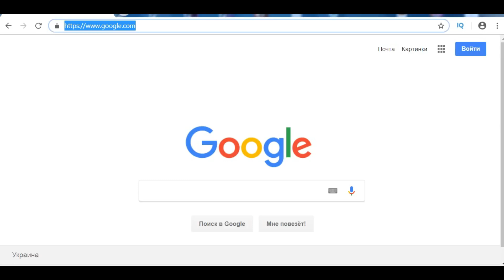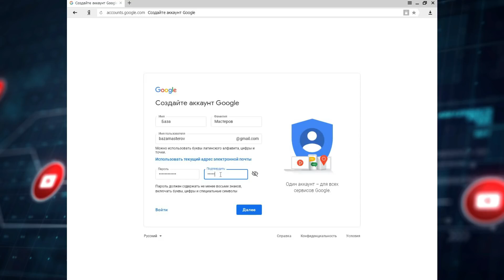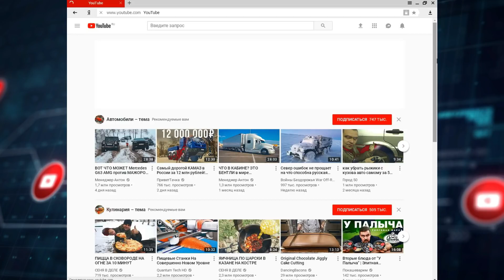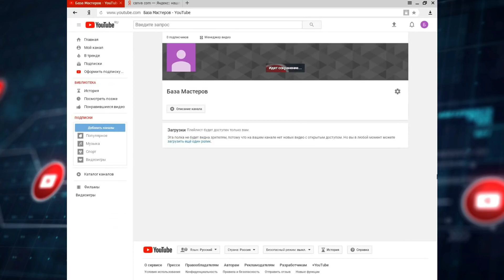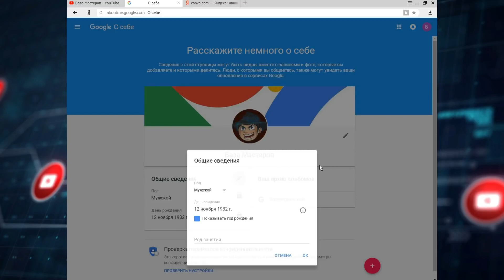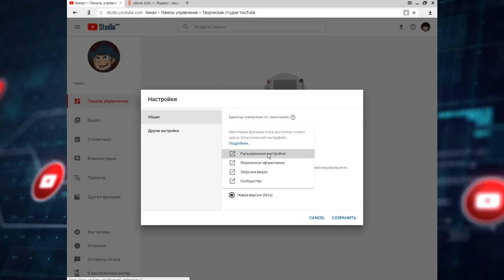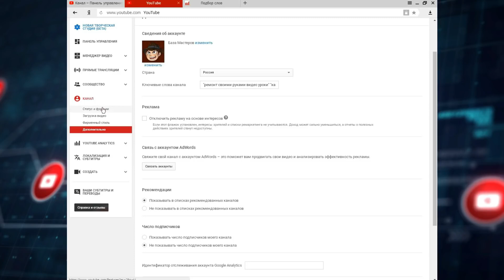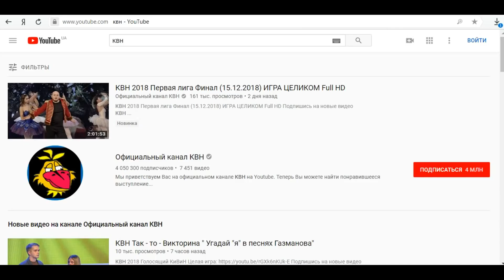Как создать канал на youtube ¦ свой канал за 10 минут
Канал на Youtube - все очень просто с сервисом canva.com !